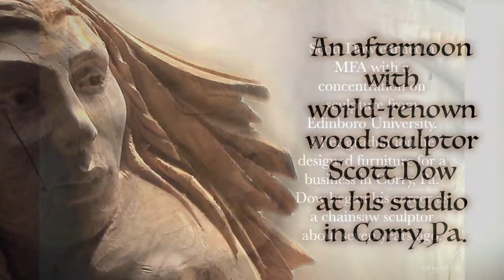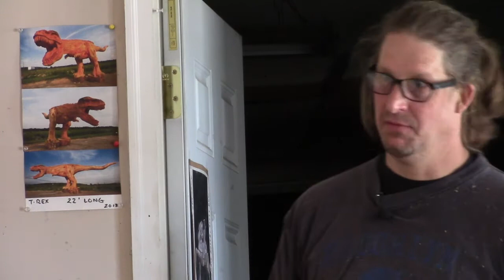2017 AC An interview with chainsaw sculptor Scott Dow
Scott Dow is a world-renown chainsaw sculptor who has his gallery in Corry, Pa. Dow has earned awards in U.S. and world competitions.